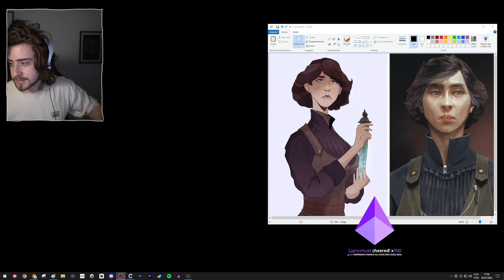CELLBIT FALA DO QUADRO QUE SE PARECE COM O MATT!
Eae :) ajuda se inscrevendo ai, isso ajuda a ter mais conteúdos e melhores:)

Streamer: Cellbit

Clip do dia 10/07/22